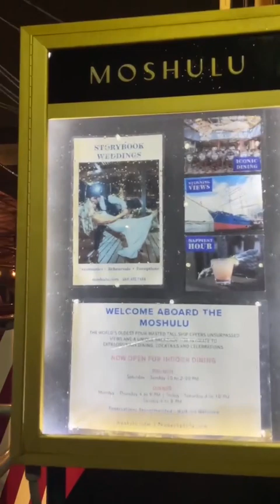|Night Stroll Along the Delaware Riverfront in Philadelphia| USA! 🇺🇸🇺🇸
Join me for a serene night stroll along the Delaware Riverfront in Philadelphia, with the gentle patter of rain adding a magical touch to the evening. The city lights reflecting on the water create a beautiful, tranquil atmosphere perfect for an evening walk. Experience the charm of Philly's waterfront nightlife in this soothing and picturesque journey.